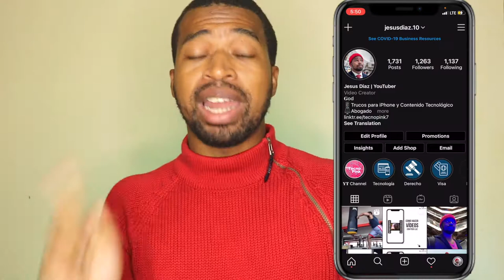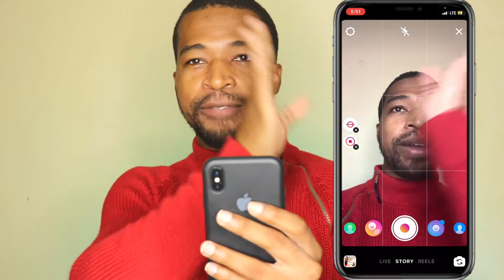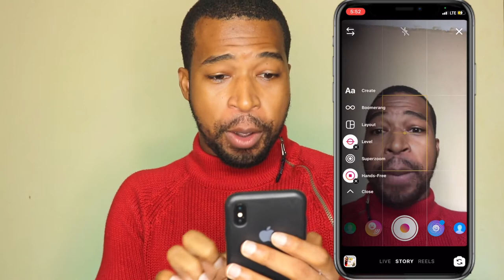INSTAGRAM STORIES TRUCOS iPhone [2021] 💕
Este video se trata de instagram stories trucos para iPhone en este 2021. de esta forma harás las mejores historias de instagram. instagram stories trucos iphone lo mejores